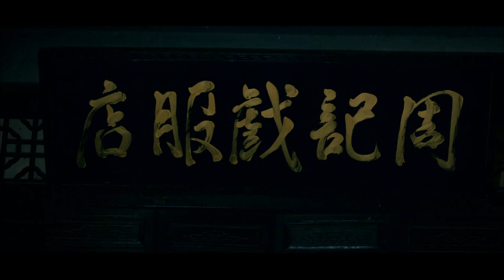《半步崩拳》/ Half Step Distance 胡殿元设埋伏 拔剑大打出手【电影片段 | 20210121】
【内容简介】
晚清小城,捕快宋云深与捕头胡殿元，本是自小拜在形意门的师兄弟。在破获一桩抢劫案中，宋发现了胡常年勾结贪官劫匪的腐败线索，导致二人反目。宋云深秉承形意拳拳风惩奸除恶，并在深陷大牢中创立半步崩拳绝招的故事。